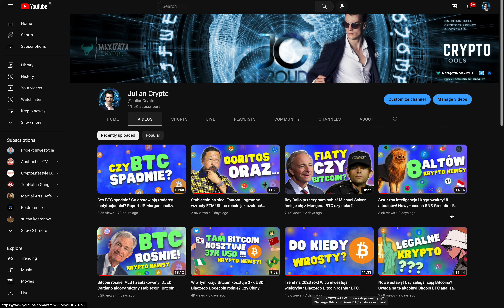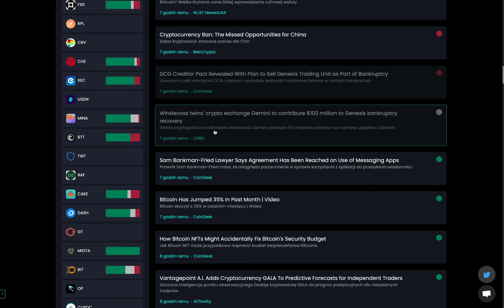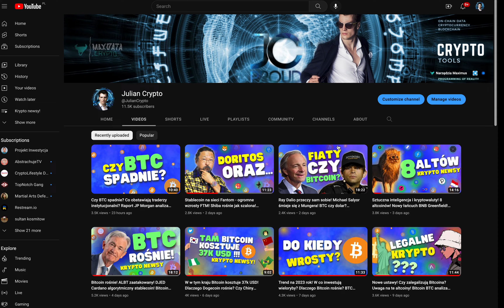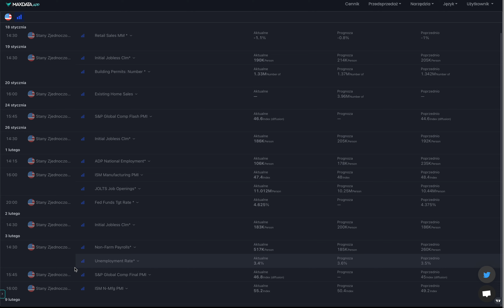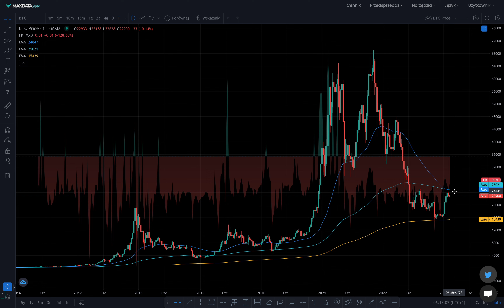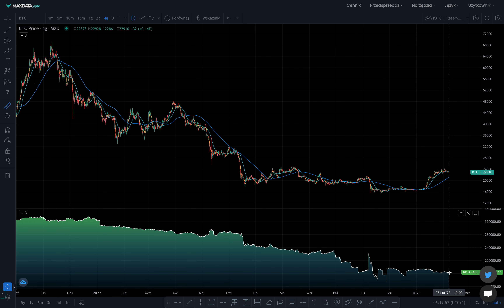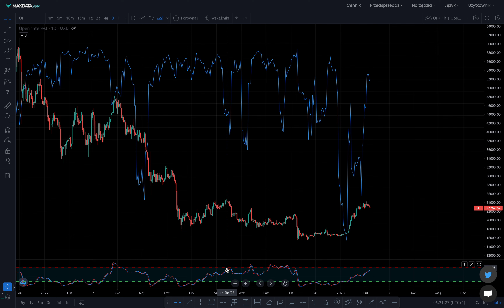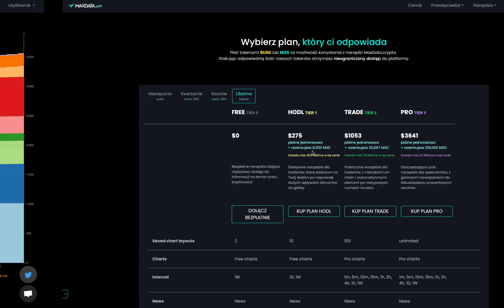To pokazały wskaźniki! - Analiza on-chain #103